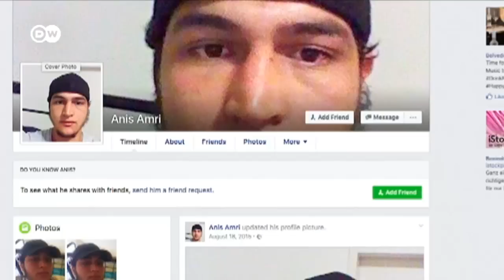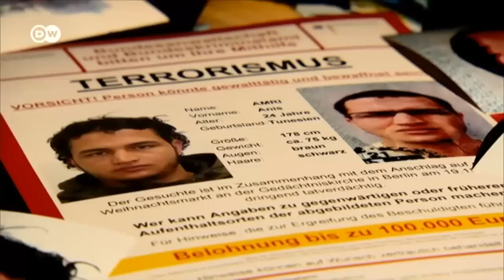Арестован предполагаемый сообщник берлинского террориста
Немецкая полиция задержала предполагаемого  сообщника Аниса Амри, совершившего 19 декабря теракт на рождественском базаре в Берлине. О ходе расследования - в нашем видеосюжете.